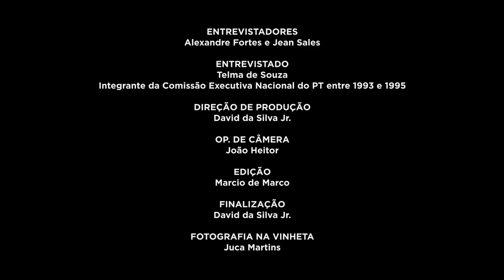Telma de Souza | História Oral: PT 40 Anos | Chamada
A FPA está compondo um acervo de registros de história oral, com depoimentos de integrantes das primeiras Comissões Executivas Nacionais do PT. A primeira etapa reuniu 20 depoimentos, que serão divulgados na íntegra em maio. No vídeo, assista a alguns trechos da entrevista gravada com Telma de Souza em 06/12/2019. Saiba mais e assista a outros vídeos